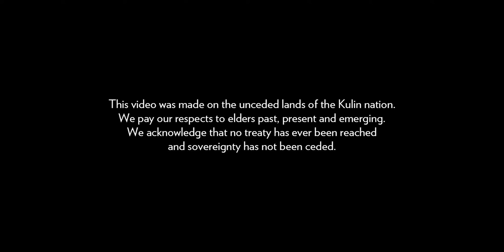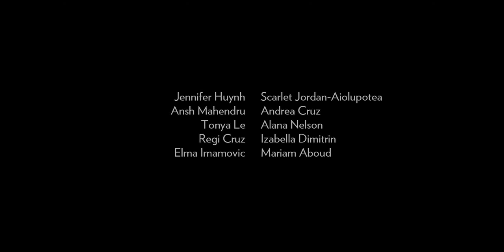Bluebird Prequel Trailer (VUSC x WEYA 2020)